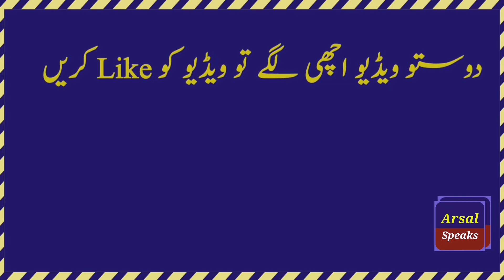Babar Azam Mohammed Rizwan got number one and number two position in 2021 // Arsal Speaks.